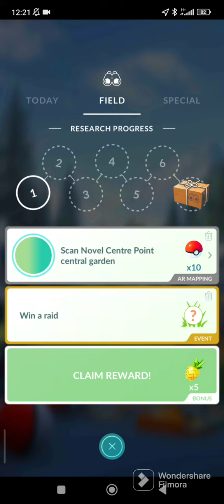ROKET IS DEFEAT! POKEMON GO